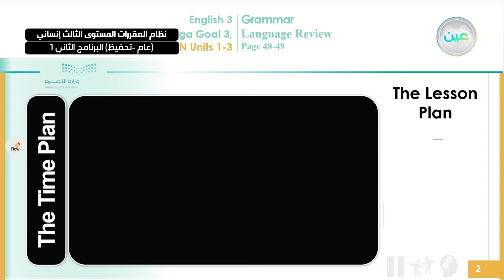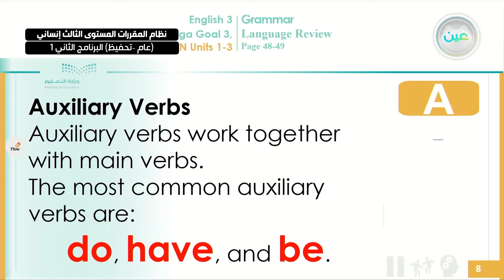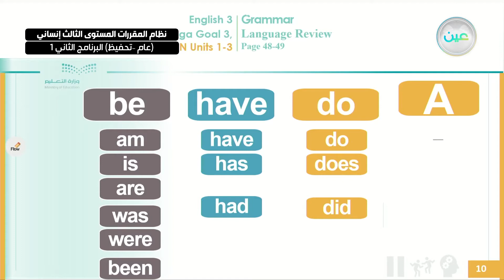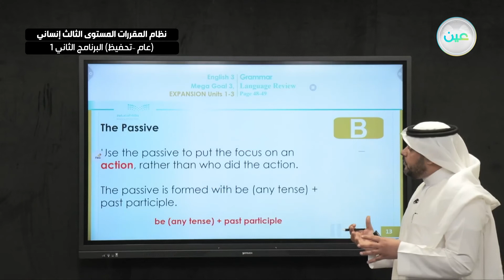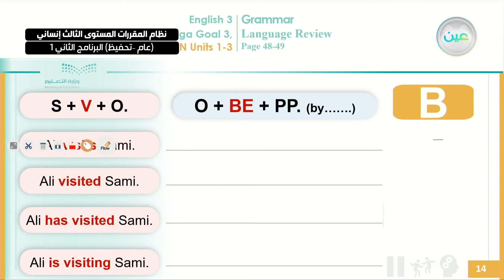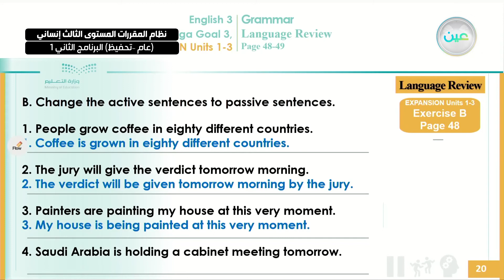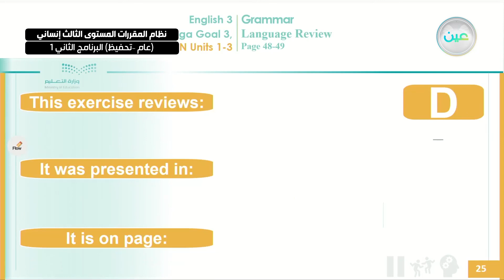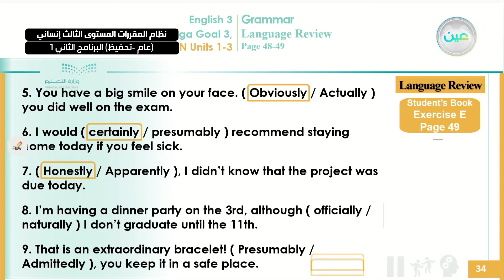"EXPANSION Units 1-3 - لغة انجليزية 3 - ""نظام المقررات المستوى الثالث إنساني البرنامج الثاني 1 """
"الحصة الرابعة - الأحد - الأسبوع الثالث عشر  - ""نظام المقررات المستوى الثالث إنساني (عام –تحفيظ) البرنامج الثاني 1 """